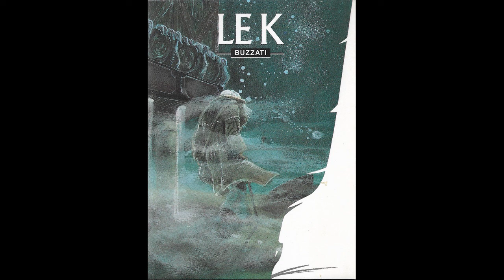Lecture - Dino Buzzati - Dépassements